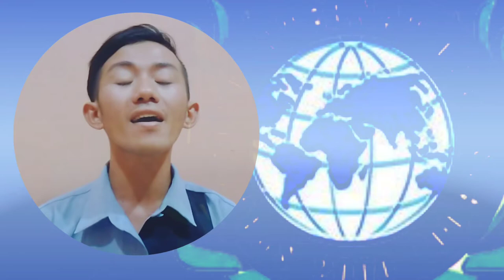Stratford International School Hymn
For school requirements purposes only.